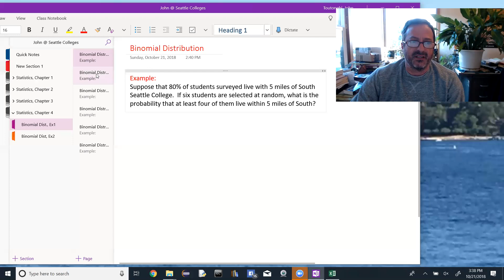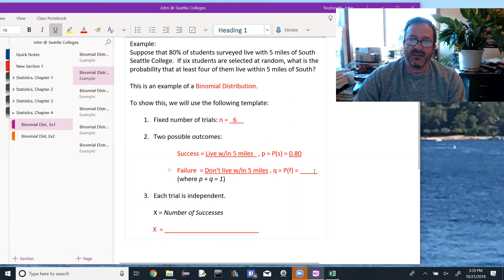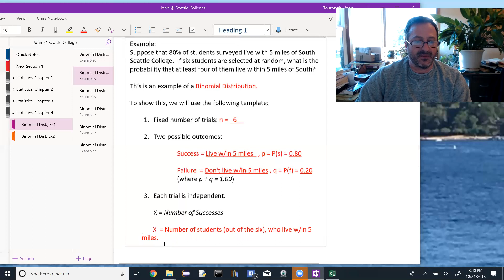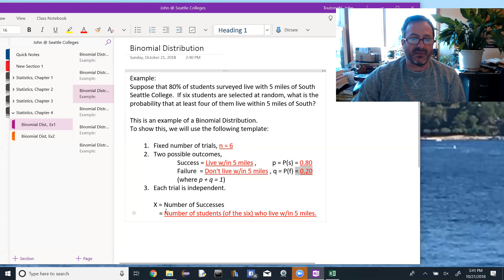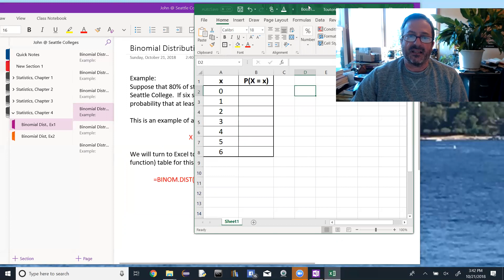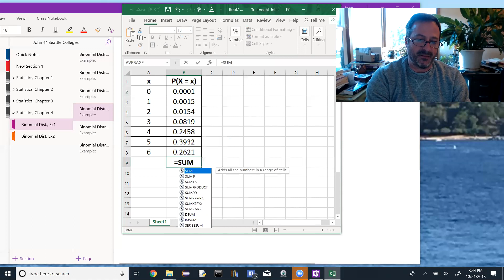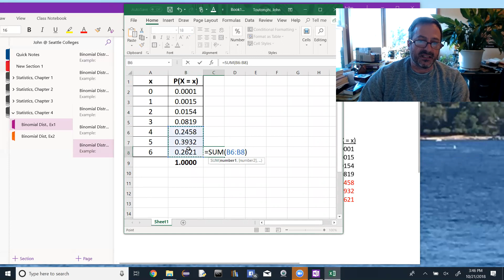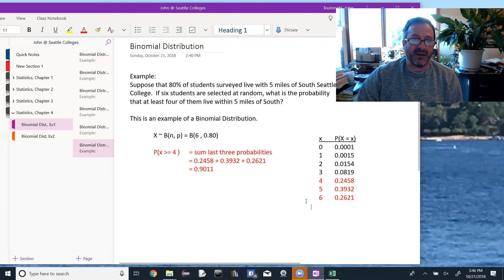BinomialDistEx1 (Ch. 4)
Statistics (Binomial Distributions)